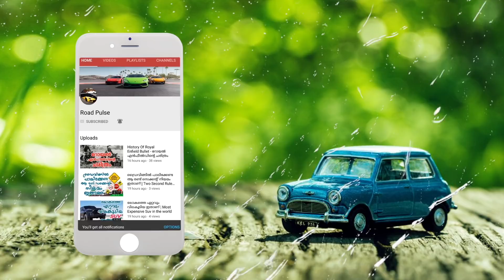ഡോമിനാറിന് സ്വപ്നം പോലും കാണാൻ പറ്റാത്ത നേട്ടം | Royal Enfield Sells 8.2 Lakh Bullets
റോയല്‍ എന്‍ഫീല്‍ഡ് ബുള്ളറ്റുകള്‍ക്ക് കാലം കഴിയുന്തോറും ആവശ്യക്കാര്‍ ഏറുന്നതല്ലാതെ കുറയുന്നില്ല. പരസ്യ വെല്ലുവിളിയുമായി പലരും എത്തിയെങ്കിലും റോയലായി തന്നെ വാഴുകയാണ് ആനകള്‍. അത് ചുമ്മാ പറച്ചിലില്‍ മാത്ര വില്‍പ്പനയിലും പ്രതിഫലിപ്പിക്കുന്നുണ്ട് കമ്പനി. കഴിഞ്ഞ സാമ്പത്തിക വര്‍ഷത്തില്‍ ഇരുചക്ര വാഹന കമ്പനികളുടെ എക്കാലത്തെയും മികച്ച് വിറ്റു പോക്കാണ് റോയല്‍ എന്‍ഫീല്‍ഡ് നടത്തിയത്.